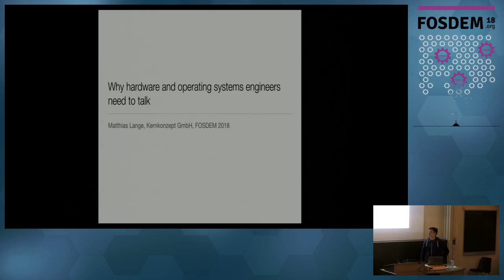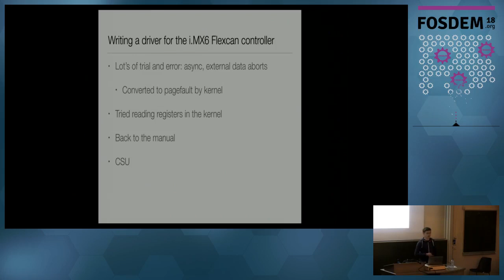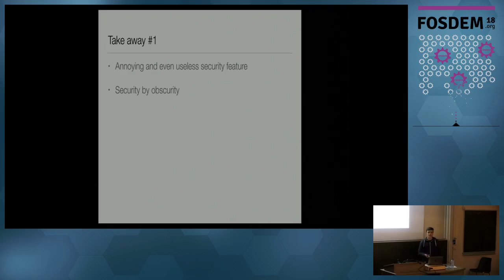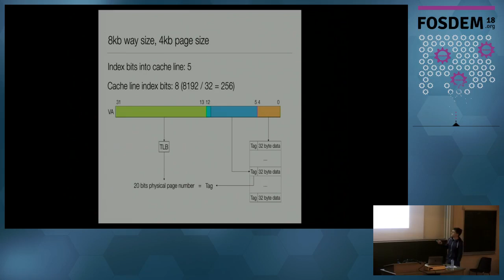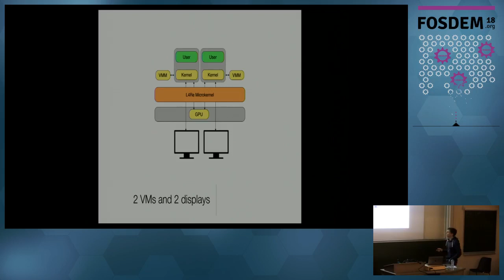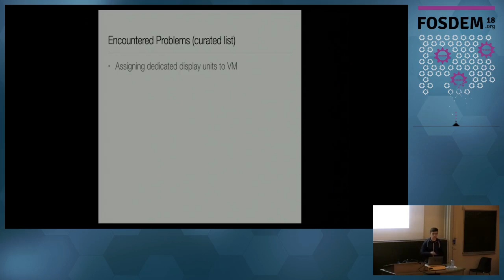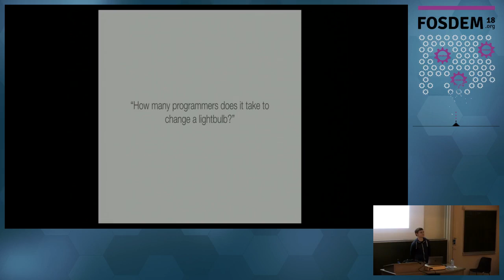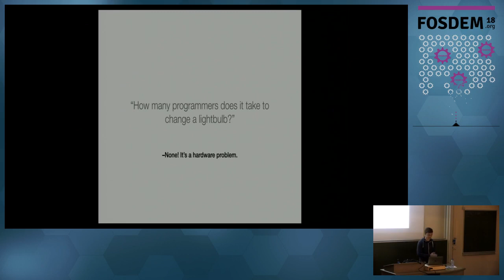Why hardware and operating system engineers need to talk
by Matthias Lange